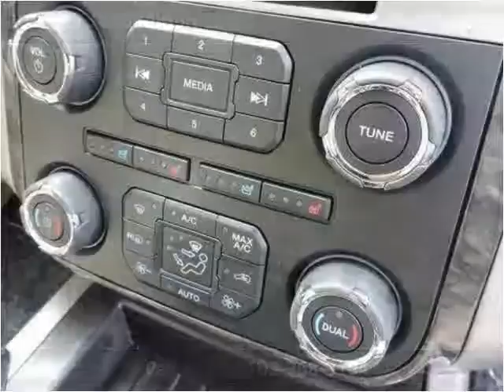2015 Ford Expedition EL New Cars Manassas VA